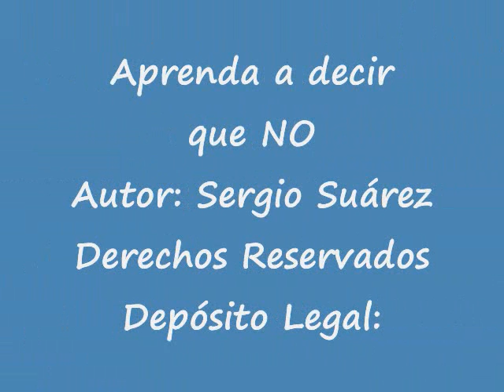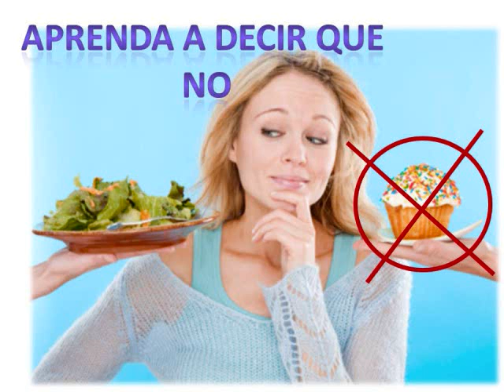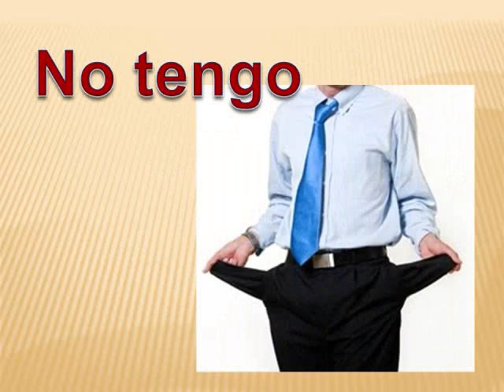Sergio Suarez. Aprenda a decir que No.wmv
Se trata de reflexionar a través de una canción, acerca de la disposición que tenemos muchas personas para aceptar compromisos. A veces sin analizar las situaciones vamos mas alla de nuestras capacidaddes, afectándonos y sobrepasando nuestras responsabilidades.